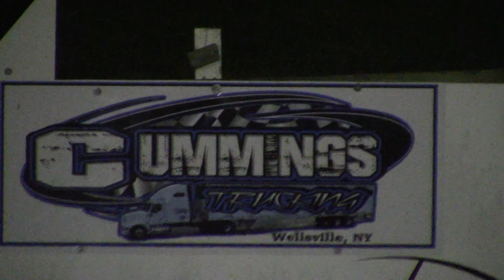Street Stock Feature | Freedom Motorsports Park | 9-7-19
The Street Stock Feature during Night Two of the 'Fall Classic' at Freedom Motorsports Park (Delevan, NY) on Saturday, September 7th, 2019!